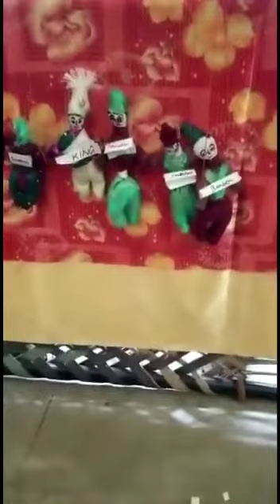5 September 2020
DISTRICT LEVEL SWAINDERJIT KAUR CLASS 8th ENGLISH ( 2nd)